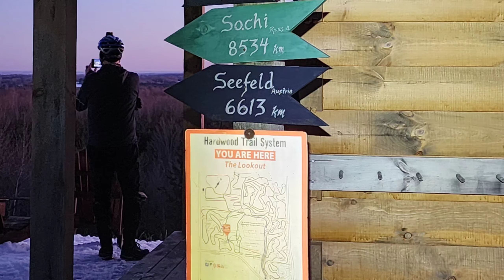Full Moon Fatty Fest 2024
Full Moon Fatty Fest with this crazy crew.

Huge thanks to @scmbcinfo @morcamtb and @hardwoodskibike  for putting on this fun one day event. Over 200 riders joined the fun. Many of us donated gloves, hats and socks for Busby Centre in Barrie.

Trails were in good shape and only got better as it got colder. Lots of laughs and great riding.

The stop at the lookout was a treat... nice hot fire burning and fireworks off in the distance. The glow of the setting sun topped it off.

Great to see lots of friends I haven't seen in ages. Good times!

So cool to watch large groups of riders snaking thru the trees with their lights on! Another stellar day and night playing bikes!